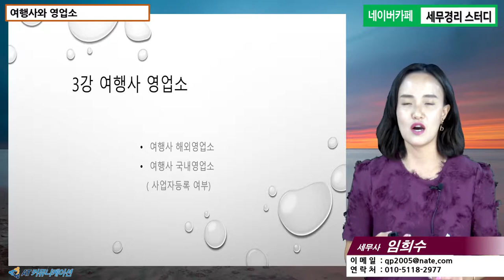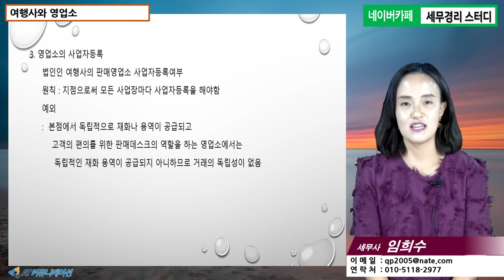[여행사세금 5분특강] 여행사와 영업소 [임희수 세무사의 5분특강]